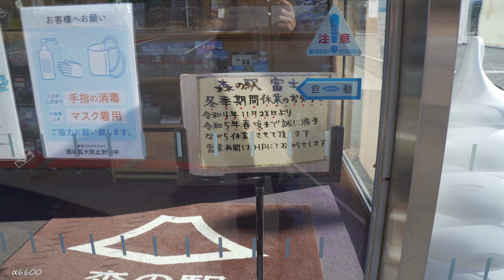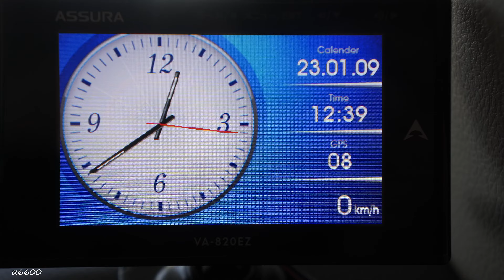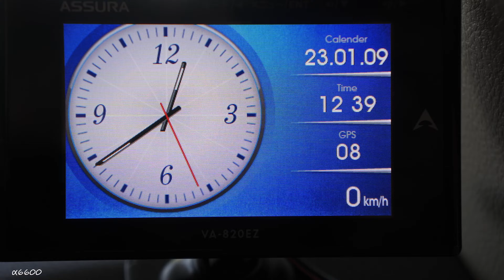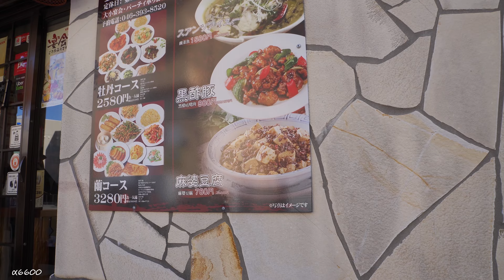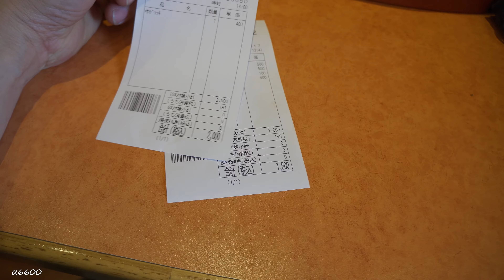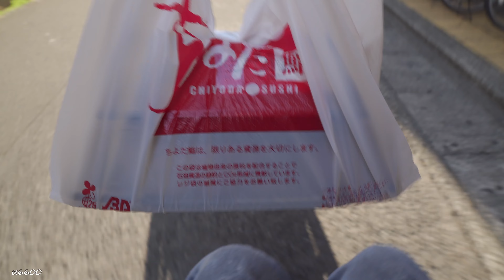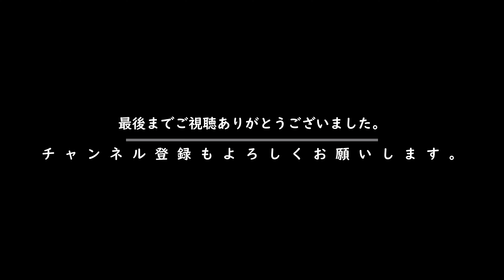雪がなかった! Daruimon VLOG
ではおっさんの日常をお楽しみください。

                  GoPro MAX
                  RX100M7
                  ZV-1
　　　      SONY α7RⅢ
                              α7SⅢ
                              α6600

レンズ
                  SELP1635G
                  SEL28F20
                  SEL24F14GM
                  SEL1635GM
                  SEL2470Z